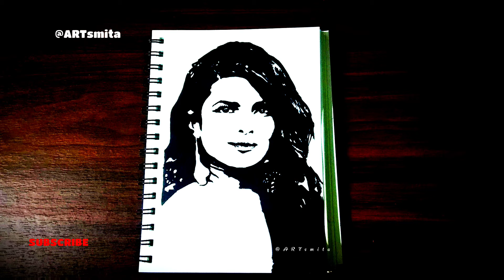How to draw Priyanka Chopra art // Priyanka Chopra stencil art (Day -7)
Equipments:
1. Acrylic colour
2. Brushes